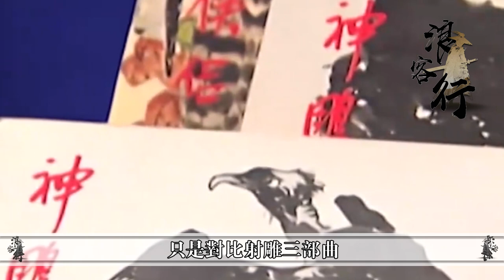盤點《書劍恩仇錄》武功最強十大高手，無塵道長僅排第三，第一你絕對想不到【浪客行】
更多精彩內容：
更多精彩內容：
蕩婦與閨蜜共侍一夫，卻為何反目成仇互相陷害？魔改潘金蓮卻成香港經典！
hello大家好，我是阿浪
《書劍恩仇錄》是金庸的第一部小說，全書人物較為簡單，情結較為單薄，真正的武林高手較少，尤其是反派人物說來說去就是一個張昭重，整個紅花會都鬥不過他，最後還得讓天池怪俠袁士霄親自出手才行，儘管這部小說有這樣或那樣不如意的地方，但他仍然具有劃時代的意義，是金庸老爺子開啟新式武俠的第一步。下面阿浪與大家一起分享一下全書十大武林高手排行榜。 "觀看更多TVB精彩節目，立即訂閱：